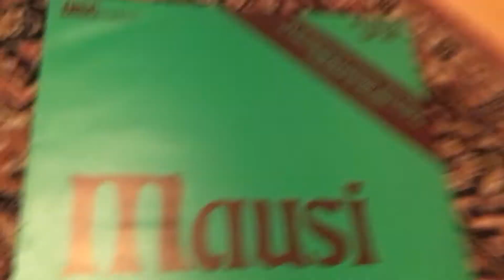Platten vom Sahnemann #11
Die deutsche Schmuddelplattenszene war Anfang der 70er auf ihrem Höhepunkt (pun intended) - da habe ich mich wohl an einem Staubkorn verschluckt.
Mausi - Ein Hörspiel für Kenner (DISCintim, LP38)